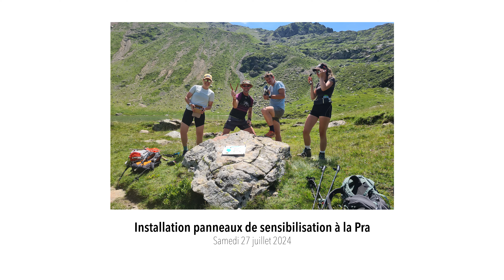Au-delà du trail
Depuis la création de l'ultra-trail L'Echappée Belle, la volonté du staff a toujours été de minimiser l’impact de la course sur l’environnement mais aussi de sensibiliser les trailers aux différentes problématiques liées au milieu montagnard, de créer des temps de dialogue entre les différents acteurs et d’agir pour le territoire.
Depuis un an, l'équipe a voulu aller plus loin et propose désormais des événements autour du projet Au-delà du trail. Celui-ci vise à renforcer les liens entre les différents acteurs du massif de Belledonne (sportifs, bergers, communes…), valoriser le territoire en ayant un impact positif et en utilisant le sport pour sensibiliser sur différentes thématiques.

Voici un petit retour en images des 5 actions mises en place en 2024 :
- 1er juin - Nettoyage de la Combe Roland avec Mountain Wilderness
- 23 juin - Montée de sel au refuge de Claran avec la Fédération des Alpages de l'Isère
- 10 juillet - Balisage à La Pra avec la Fédération Française de Randonnée Isère
- 14 juillet - Montée de sel aux 7 Laux avec la Fédération des Alpages de l'Isère
- 27 juillet - Installation de panneaux de sensibilisation à La Pra avec L'Espace Natura 2000 Belledonne Sud

Snowstories réalisation